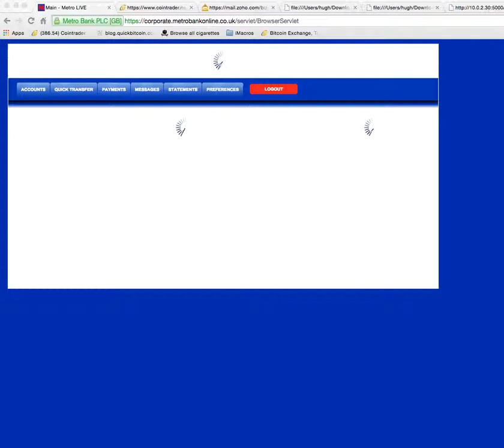Metro Bank demonstrates solid banking software